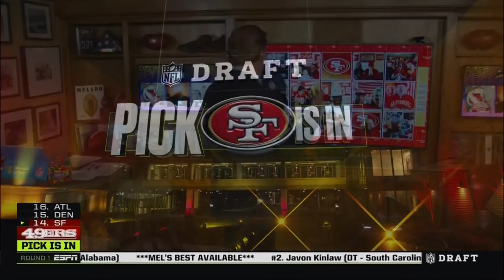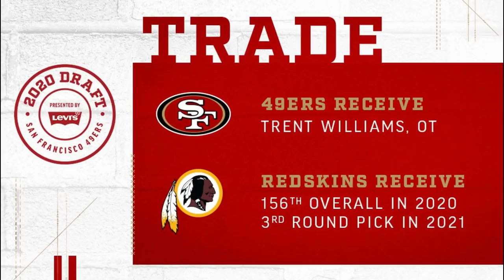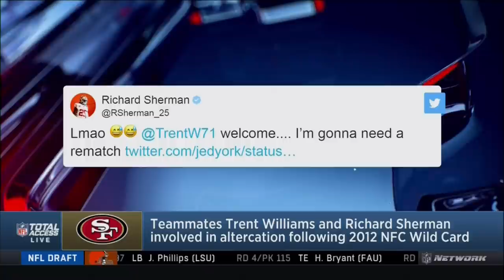San Francisco 49ers Draft 2020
Thanks to ESPN, NFL Network, CBS Sports, and 49ers.com Video and Images to compile this video.

Had to get a bit creative given the COVID-19 Quarantine, only one Draft Broadcast, and so many picks traded away.